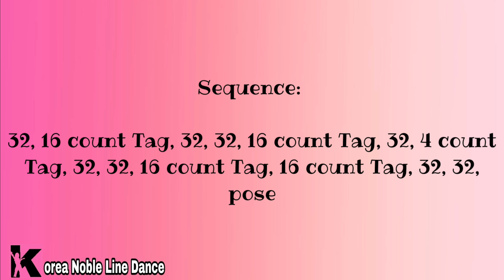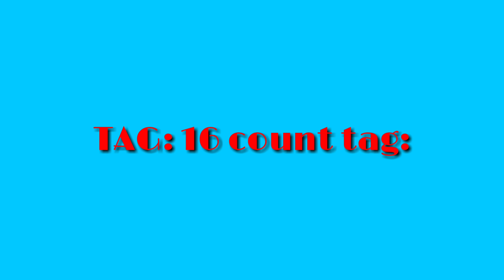Oh Mama Hey Line Dance (Intermediate) Guyton Mundy & Jo Thompson Szymanski -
Level: Intermediate
Choreographer: Guyton Mundy & Jo Thompson Szymanski - October 2017
Music:Oh Mama Hey (feat. Crystal Waters) by Chris Cox and DJ Frankie